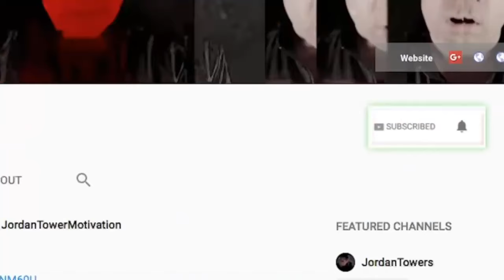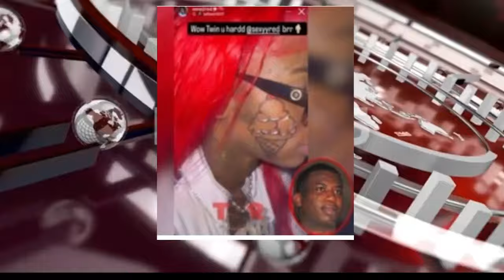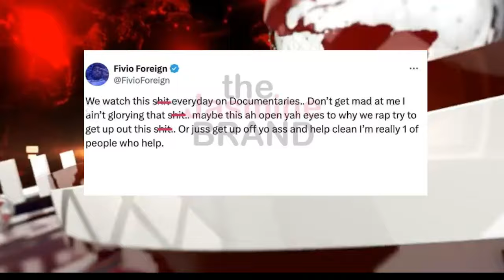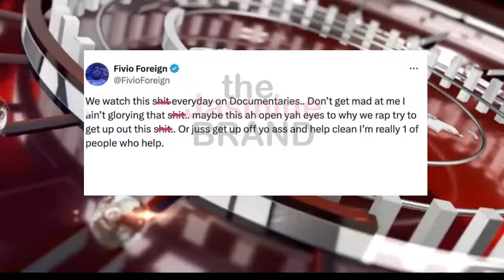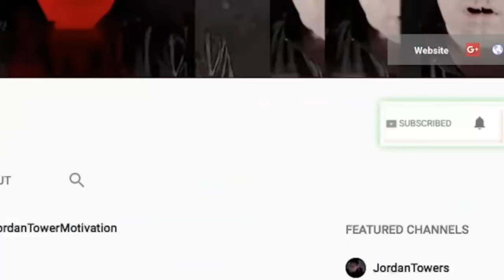Sauce Walka LAUGHS at Johnny Dang Crying, Sexyy Red Copies Gucci Mane Tattoo, Missy Elliott Wins